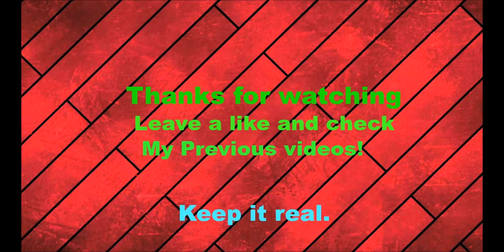Sky Wars Ep# 10 I win! Guess again?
I am here and this time it got even better I think I hope that this series will be around to see ep 30 just like frosty is going to see ep 40 I hope you all liked this video and as always remember to keep it real have a great day and bye.

Links-